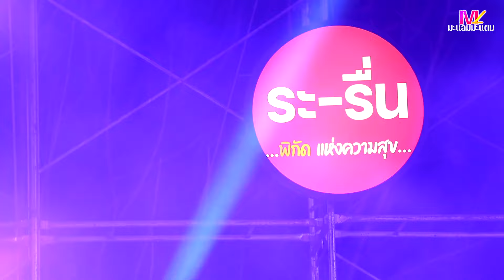ต้อนรับสงกรานต์2567 รวมเพลงฮิต ของแทร่ - ลืมฮูดซิบ I แสดงสด ลำไย ไหทองคำ